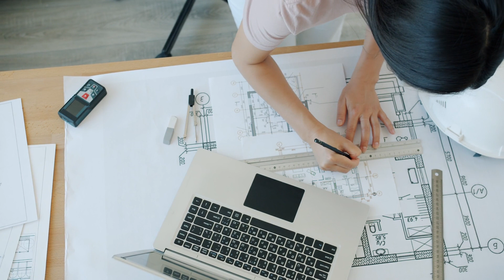Futuristic Cityscape. Download at strk.in/I0HCEg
🎶🎥 The electronic and synth elements in the soundtrack align with the futuristic and technological theme of this video scenario. 🌟 Do you feel the harmony? If the soundtrack vibes perfectly with our video's theme, show your love with a 👍 Like! If not, let us know by hitting the 👎 Dislike. Your feedback shapes our tunes and views!

00:00:00 Rooftop Selfie Session
00:00:18 Freelance Professions
00:00:38 Virtual Reality Game Room
00:00:57 Arabian Business Colleagues

Welcome to 'Rooftop Selfie Session', a captivating video series that takes you on a journey through the bustling cityscape of Kiev, Ukraine. Follow a group of stylish teenagers as they explore the city's rooftops, capturing the perfect selfie against the stunning backdrop of the urban landscape.

Meet our main character, a young woman with dreadlocks and a leather jacket, who leads the group with her edgy street style. With her trusty smartphone in hand, she takes us on a tour of the city's hidden gems, all while effortlessly posing for the camera.

As she stands on the balcony, her rollerblades and V sign in hand, she shows us the true essence of street fashion. But it's not just about the clothes, it's about the attitude and confidence that comes with it.

Watch as she effortlessly takes pictures with her phone camera, showcasing her unique fashion sense and capturing the perfect shot every time. And don't miss the moments when she's talking on her cell phone, flashing a bright smile and showing off her stunning contact lenses.

But it's not all fun and games, as we see her get upset and express her emotions through her piercing and nail polish. Through it all, she remains true to herself and her style, inspiring us to do the same.

Join us for 'Rooftop Selfie Session' and get ready to be immersed in the world of fashion, street style, and self-expression. This series is a must-watch for anyone looking for a unique and captivating take on the art of taking the perfect selfie. So grab your phone and get ready to strike a pose on the rooftops of Kiev.